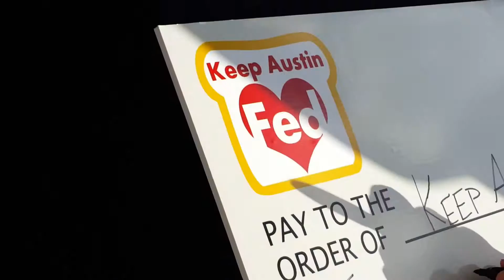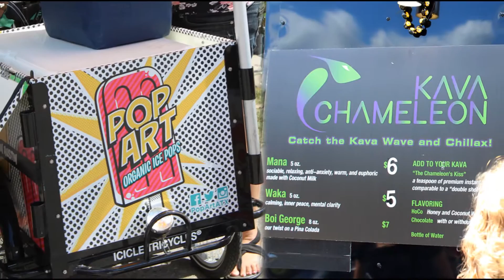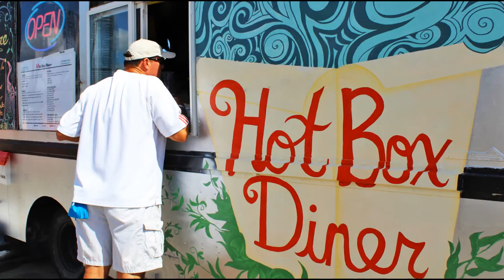Trucklandia Food Truck Festival 2016 (Austin Street Stories)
Austin Street Stories recap of the 2016 Texas Trucklandia Food Truck Festival held annually in Austin, Texas. The festival was founded by Case Erickson and proceeds this year helped support the non-profit "Keep Austin Fed" (keepaustinfed.org). The food trucks were all competing for the $10,000 Grand Prize (winners and all participants listed below). This family-friendly, dog-friendly event features food and drinks from some of Austin’s favorite food trucks, live music throughout the day, giveaways, and more.  Recorded on location at the Austin American-Statesman by Scott La Rock and Taylor Wilson. Graphics, effects & audio/video editing by Scott La Rock, still photos by Nels "Clavos" Tobias and Scott La Rock, all music by Silent Partner. If you missed this year's - don't miss next year's!

1st Place Winners: Saigon Le Vendeur
2nd Place: Fat Sal's Deli
3rd Place: T-Loc's Sonora Hot Dogs
4th Place: The Wafel Guys
5th Place: Llama's Peruvian Cuisine

This year's participants:

Acai Hut
Taco Baby
Bow Wow Bones
Kava Chameleon
Munchies Grub Bus
La Gala Peña Ceviches
Check Point Germany
Llama's Peruvian Creole
Emojis Classic Grilled Cheese
Korean Komfort
Fat Sal's Deli
Heretic Hand Helds
Crepe Crazy
Pop Art
R&R Eatery
OMG! Cheesecakery
The Wafel Guys
Cazamance West African
Shishman Kebap & Grill
Thai How Are You?
The Hot Box Diner
T-Loc's Sonora Hot Dogs
Texas Chili Queens
Wholly Kabob
Longhorn Chicken
Yeti Frozen Custard
Oh My Kabob!
Revenge of the Pork
Roxy's Twisted Sandwiches
Saigon Le Vendeur
Stacked Sally
White Girl Asian Food
Wholly Cow Burgers
Art of Tacos